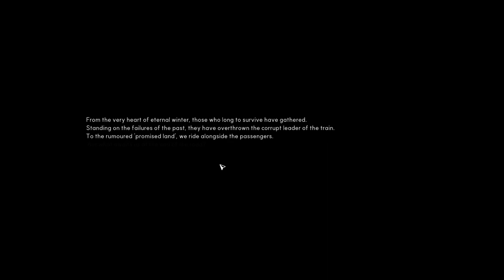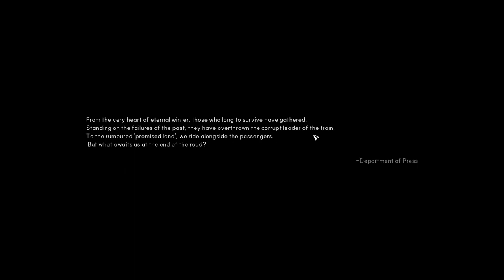FREE STEAM ➤ Frostrain ➤ БЕСПЛАТНЫЙ СИМУЛЯТОР ПРОВОДНИКА ПОЕЗДА В СТИМ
Станьте последним проводником поезда, путешествующим по постапокалиптическому замерзшему миру! Расширяйте, укрепляйте и создавайте синергию в своем поезде. Земля обетованная за пределами токсичной зоны ждет вас и ваших пассажиров.

Пиши что думаешь про игру и сам ролик.

Приятного тебе просмотра !